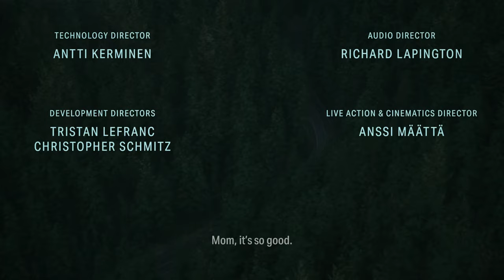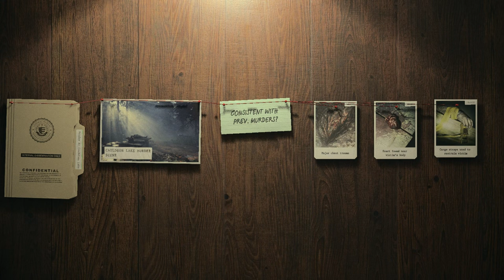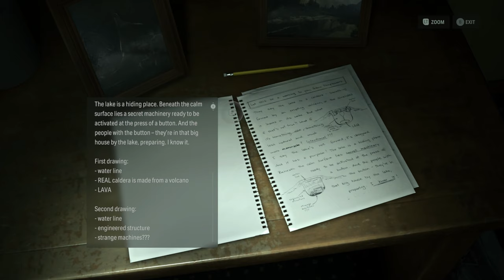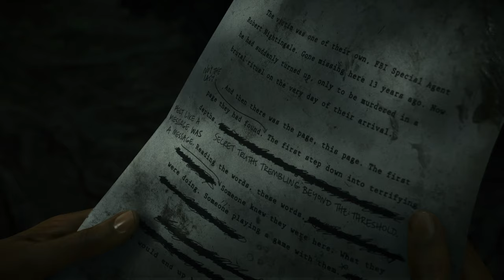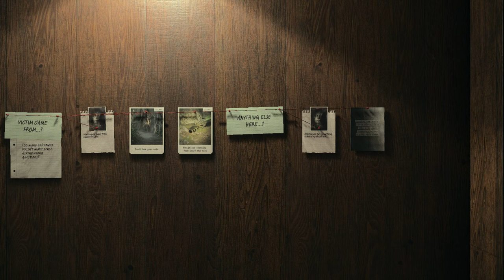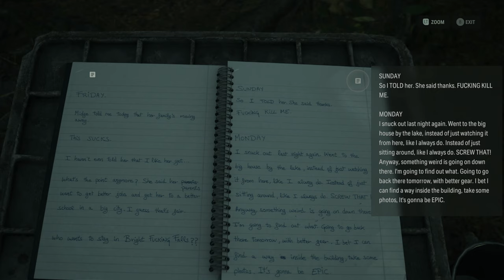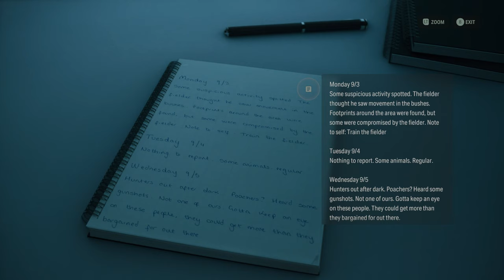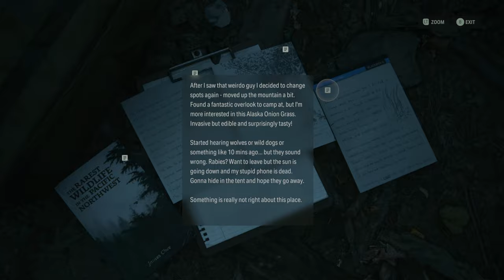THIS GAME IS INSANE | Alan Wake 2 Walkthrough Part 1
Other Videos To Watch:
ESCAPING A DEMONIC TRAIN | Choo-Choo Charles Walkthrough Part 1:

THIS GAME IS INSANE | Alan Wake 2 Walkthrough Part 1, A Comprehensive Walkthrough. Dive into the world of Alan Wake 2 with this insightful episode, which serves as Part 1 of my upcoming complete game walkthrough.

Game Description:
"Alan Wake 2" is a highly anticipated sequel to the original "Alan Wake," a psychological thriller action-adventure game. It continues the story of the titular character, Alan Wake, a best-selling thriller novelist who experiences events blurring the line between fiction and reality. In this sequel, players can expect a deeper dive into the dark and mysterious world filled with suspense, engaging narrative, and improved gameplay mechanics. The game promises to deliver a rich, story-driven experience, combining elements of horror, mystery, and survival elements that challenge players to unravel the plot's secrets while facing supernatural threats.
[---System Specs---]
Storage - M.2 NVMe 2 TB WD Blue

[---Capture Equipment---]
Capture Card: Elgato 4K X –